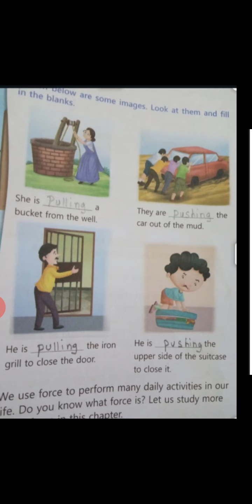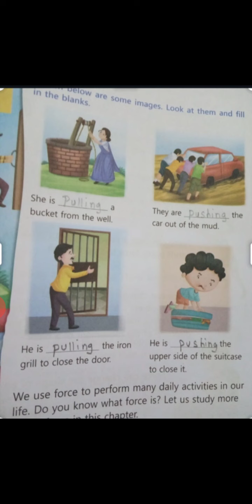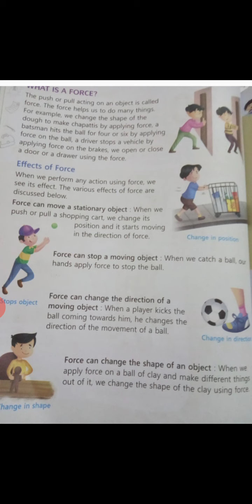Chapter-10-Science-11-9-20-By Madhuri Singh